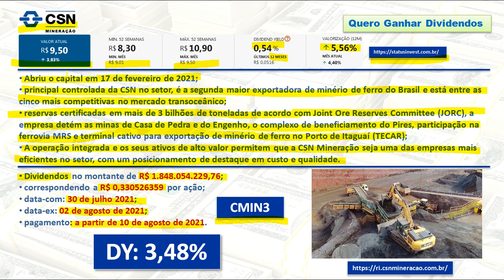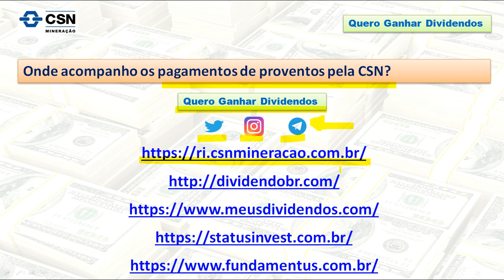CSN Mineração pagará R$ 1,8 bilhão em Dividendos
00:00 Abertura
00:15 Apresentação do Canal
00:41 Pagamento de Dividendos pela CSN Mineração
02:24 Onde acompanhar pagamento de proventos?
03:05 Fechamento

• Abriu o capital em 17 de fevereiro de 2021;
•  principal controlada da CSN no setor, é a segunda maior exportadora de minério de ferro do Brasil e está entre as cinco mais competitivas no mercado transoceânico;
•  reservas certificadas em mais de 3 bilhões de toneladas de acordo com Joint Ore Reserves Committee (JORC), a empresa detém as minas de Casa de Pedra e do Engenho, o complexo de beneficiamento do Pires, participação na ferrovia MRS e terminal cativo para exportação de minério de ferro no Porto de Itaguaí (TECAR);
•  A operação integrada e os seus ativos de alto valor permitem que a CSN Mineração seja uma das empresas mais eficientes no setor, com um posicionamento de destaque em custo e qualidade.
• Dividendos no montante de R$ 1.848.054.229,76;
•  correspondendo a R$ 0,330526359 por ação;
•  data-com: 30 de julho 2021;
•  data-ex: 02 de agosto de 2021;
•  pagamento: a partir de 10 de agosto de 2021.